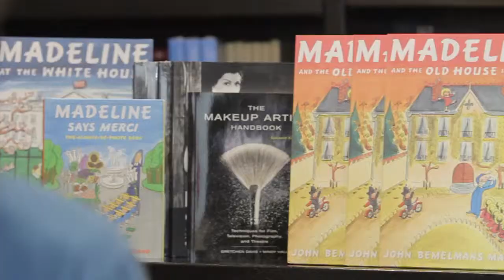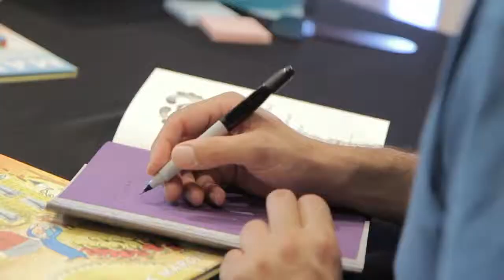John Bemelmans Marciano interveiw at Books & Books in Grand Cayman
John Bemelmans Marciano is the grandson of the award-winning writer Ludwig Bemelmans, author of the original Madeline books.  John discovered an unfinished manuscript for a children's story featuring Bemelmans' beloved picture-book heroine Madeline while rummaging through his late relative's memorabilia.

He lives in Brooklyn, New York and made a visit to Books & Books in Grand Cayman!